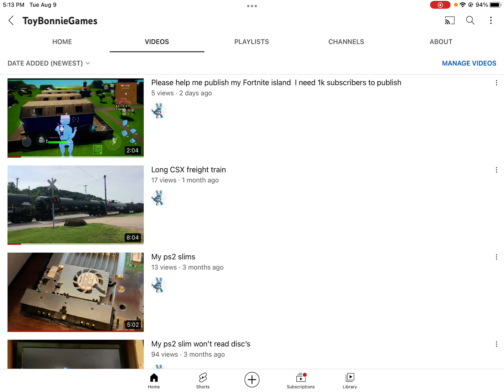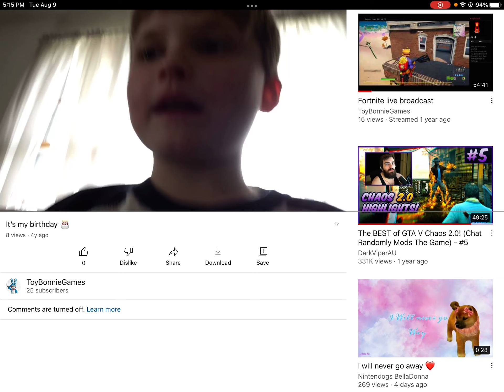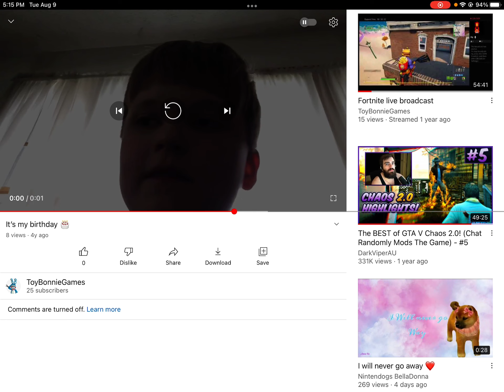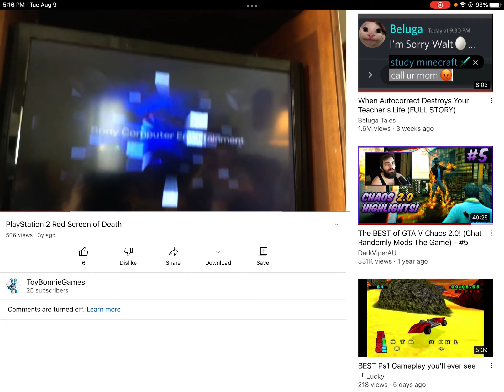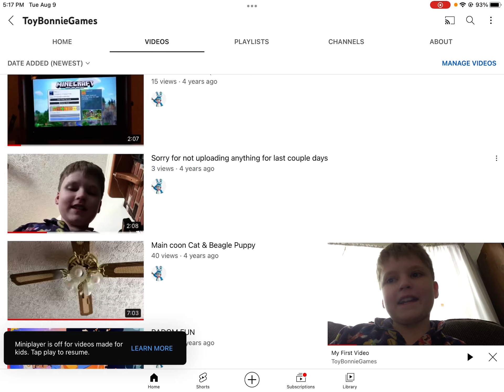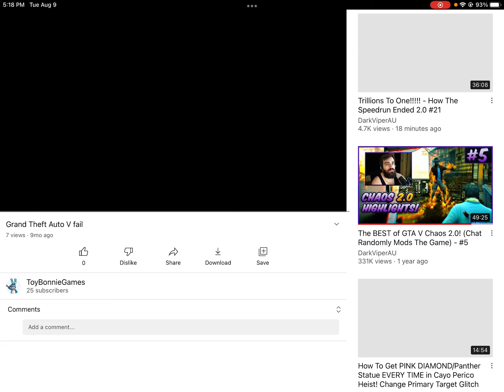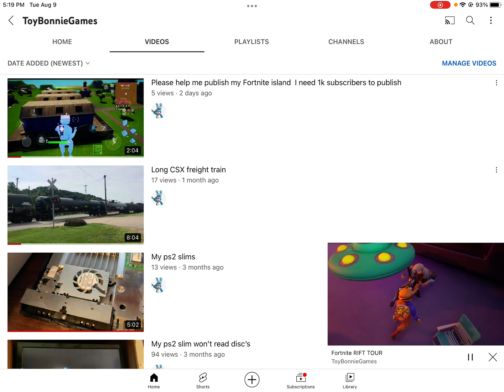Watching my old videos